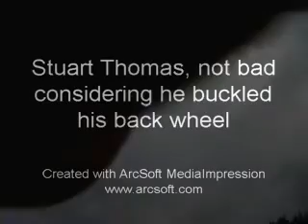Stuart Thomas (Tilehurst BMX jam 2011)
not bad with a buckled wheel